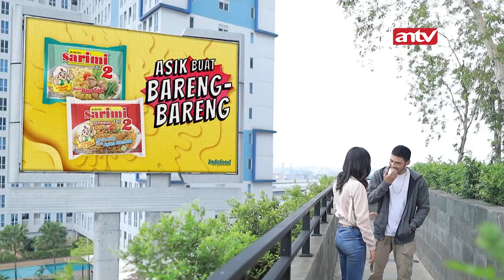Ariana Syok! Galvin Datang dan Nguping Obrolan Ariana | Suami Pengganti ANTV | Eps 235 (3/4)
Episode 235 Suami Pengganti akan melanjutkan kisah dilema Ariana untuk membuka hati kepada Justin. Galvin, yang masih menyimpan rasa kepada Ariana, kesal bukan main. Ia bertekad merebut Ariana dari Justin.

Riri jalan cari makan dan bertemu Ariana dan Justin. Mereka akhirnya cari makan bareng. Lalu, Riri ditawari jadi BA Ariana Glow. Hal ini membuatnya dilema karena sudah dapat tawaran Celine Glow lebih dulu.

Di sisi lain, Dita dan Dion sedang jalan dan tampak kayak gelandangan. Sialnya, saat itu ada rentenir yang datang mengejar mereka. Dion digebukin rentenir, sedangkan Dita disekap. Dion berusaha cari uang untuk menebus Dita sekaligus bayar utang ke rentenir.

Meski babak belur, Dion berhasil menebus Dita. Kusuma kembali meminta Ariana mempertimbangkan keinginannya agar menikah dengan Justin.

Saksikan selengkapnya!